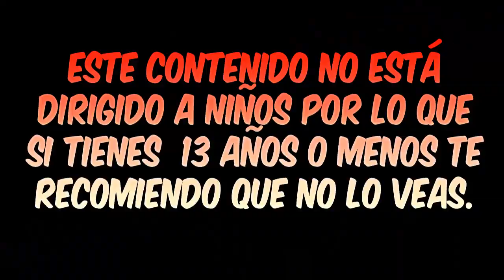LUFFY, LAW Y KID ¿Nostalgia o algo más? || [Hablemos sobre: ONE PIECE #13]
En esta ocasión en hablemos sobre: one piece. Veremos el reencuentro de luffy, law y kid. ¿Esas escenas son solo nostalgia o algo más?